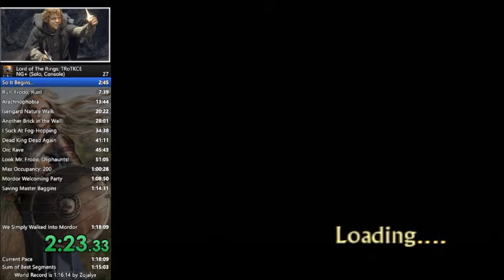EA's Lord of the Rings: Return of the King NG+ speedrun in 1:16:18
NG+ run of Lord of the Rings: Return of the King
Platform: PS2
Difficulty: Easy